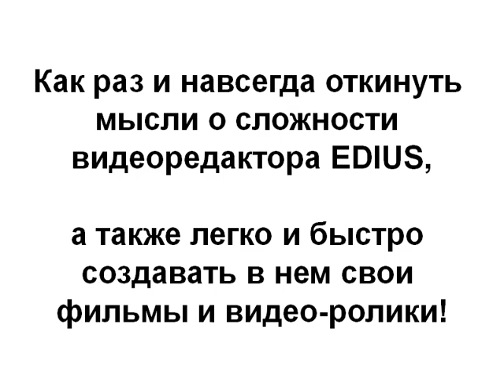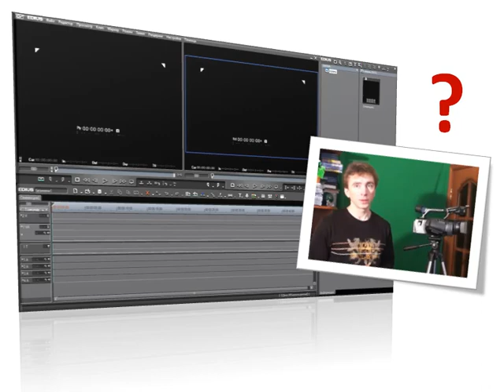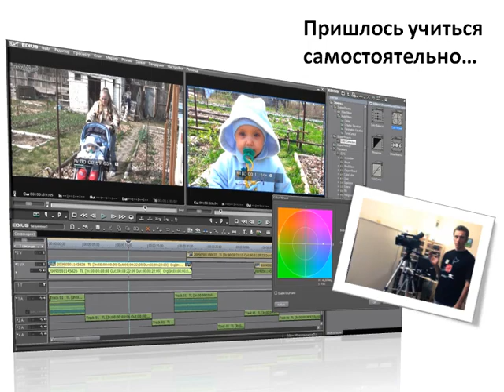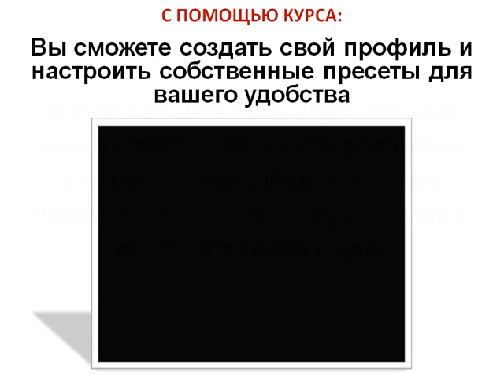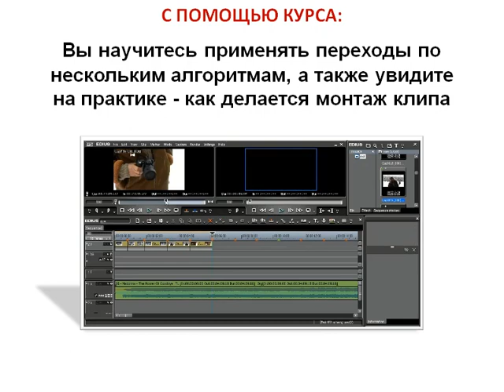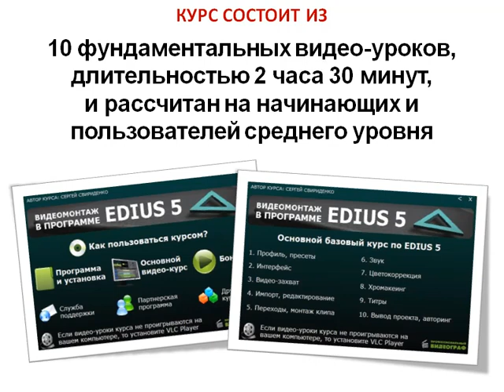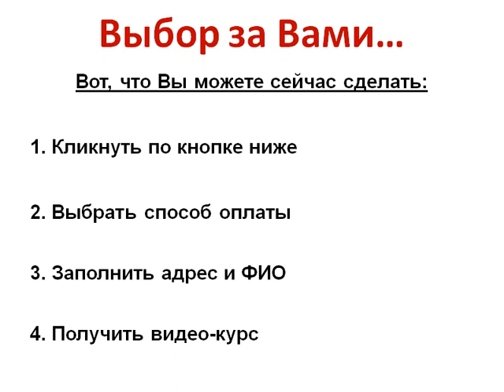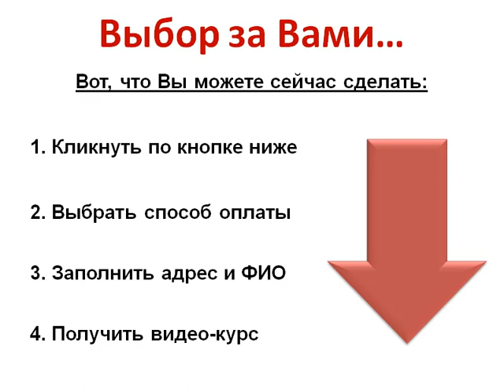Видеомонтаж в программе EDIUS 5. (Сергей Панферов и Сергей Свириденко)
Автор: Сергей Панферов и Сергей Свириденко
Подробное содержание на сайте АВТОРА, или у нас: